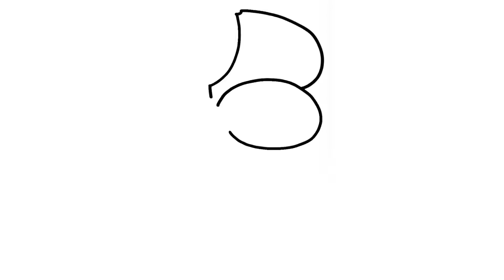How to Draw among us Bibi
Today You will learn how to draw Among Us Bibi. This free drawing video will show you How to Among Us in easy simple steps.

How to Draw a Gingerbread house Step by Step

How to Draw Among us Flash